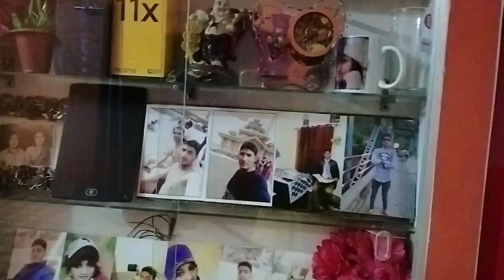नीलकंठ महादेव के दर्शन ||pahadi lifestyle ||VIKAS NEGI VLOGS